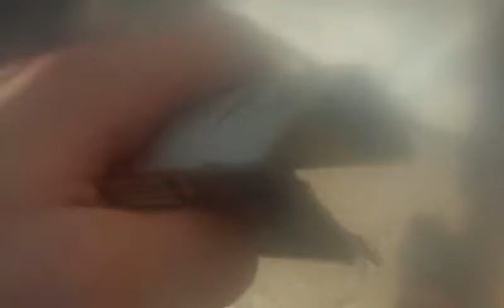Penny And Associates survival challenge v2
Geek